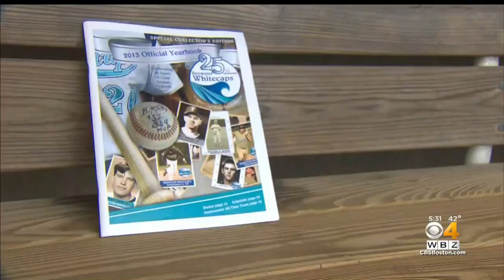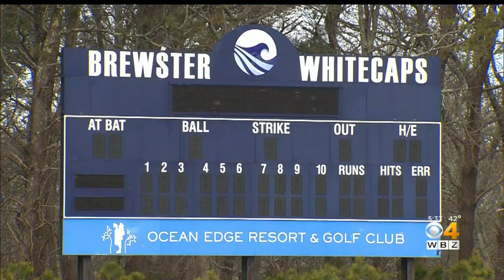Former Cape Cod Baseball League Coach Killed In Helicopter Crash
John Altobelli and his wife and daughter were killed in the helicopter crash with Kobe Bryant in California. WBZ-TV’s Lisa Gresci reports.